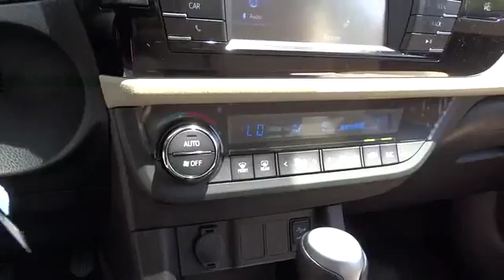2016 Toyota Corolla San Francisco, Napa, Santa Rosa, Vallejo, Oakland, CA 2009176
2016 Toyota Corolla
2016 Toyota Corolla LE Plus - Stock#: 2009176 - VIN#: 5YFBURHE8GP482993